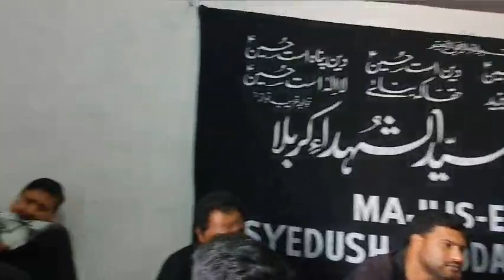Majlis e Aza Imam Hussain a.s. Ninth Muharram at Hayathnagar by Mir Hadi Ali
Majlise Aza Imam Hussain on 09th Muharram 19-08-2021 at Ashoor Khane Hussain ibne Ali a.s. Information Colony, Hayathnagar, Hyderabad, India.